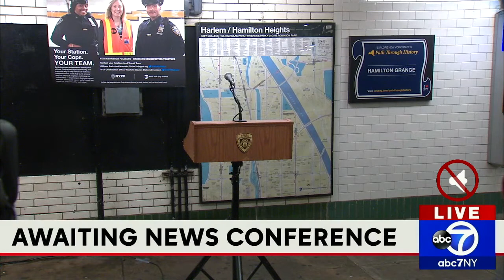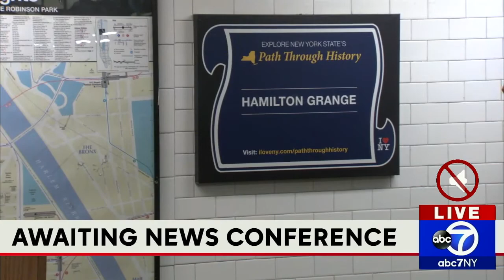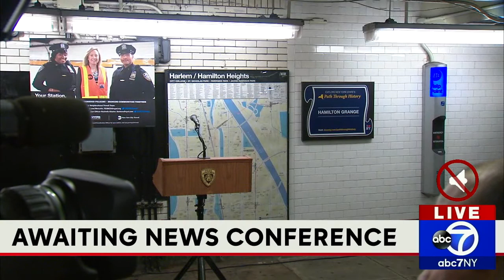NYPD announces community policing expansion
NYPD Commissioner James O'Neill is in Hamilton Heights to announce the expansion of neighborhood community policing into subways.

NEW HERE? –